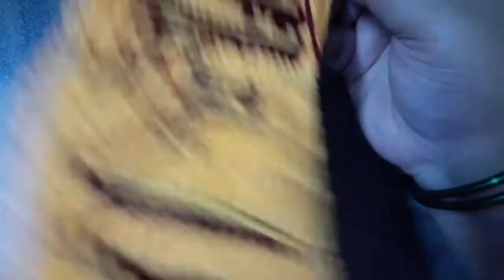How to crochet toran border design part 1/ swami word श्री स्वामी समर्थ तोरण पट्टी # swastik #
swastik # shree# swami samarth toran patti # toran border design pattern woolen patti crochet madhura Queen of familly

how to crochet swami/how to crochet toran border design pattern